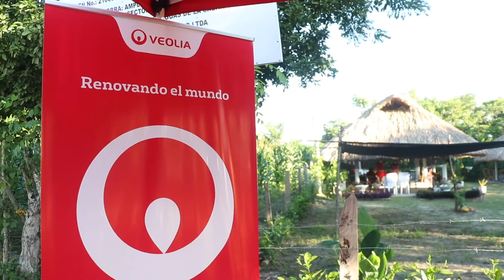II fase del proyecto de agua de Las Brujas Corozal-07/07/2021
Video de propiedad de Veolia.